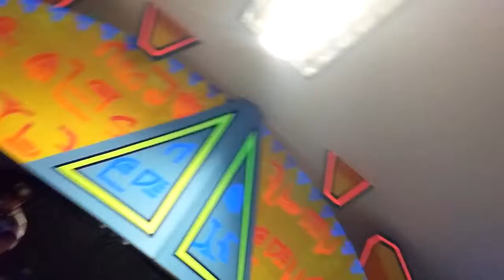"Planetarium" - Groovecluster live at Atrium Obscurum 6/20/15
Groovecluster bumpin his early set at Atrium Obscurum in downtown Dallas, TX on June 20th, 2015